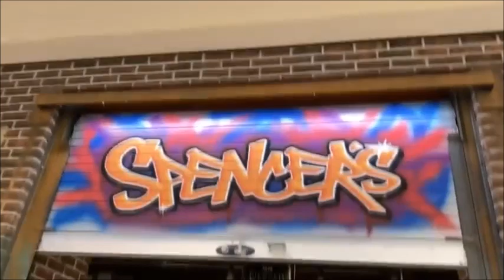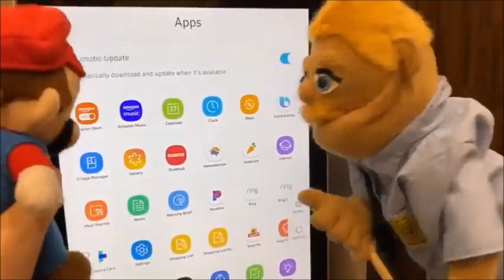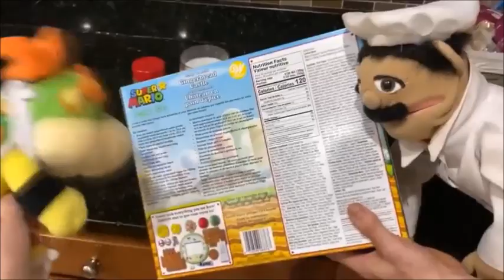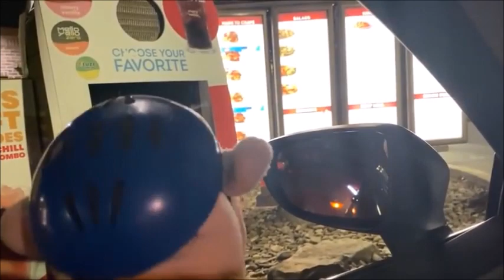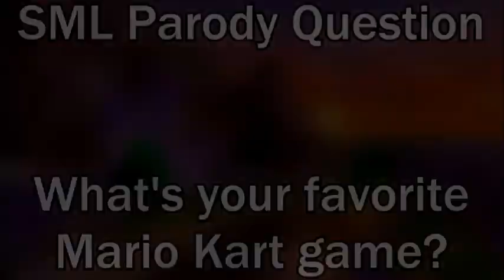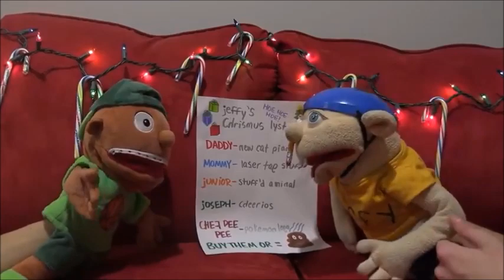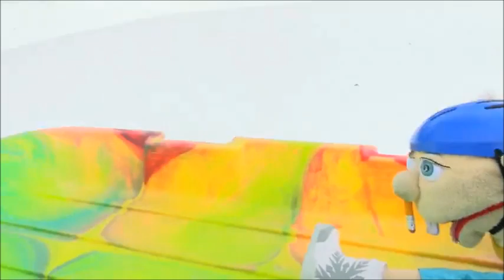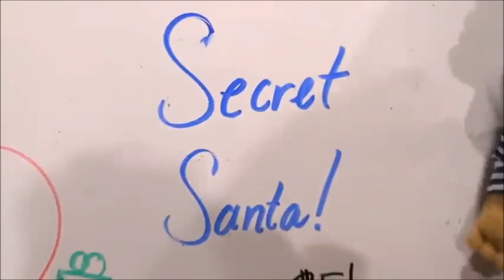SMLYTP Christmas Specials (3-hour marathon)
Enjoy your favourite Christmas moments with your favourite SML characters in these hilarious SMLYTP Christmas specials. Plus, there are two Christmas specials of MagicalMarioBros.

CAST:
Brett McLaughlin
Nick Kinek
Natasha
Jonathan (from MagicalMarioBros)
Enzo "DonaldDucc"

EPISODES (in order):
1. Jeffy Goes Christmas Shopping
2. Jeffy's Snow Day!
3. Bowser Junior's Gingerbread House
4. Jeffy and Junior's Polar Express!
5. Jeffy's Christmas Tree!
6. How Jeffy Saved Christmas!
7. Jeffy Meets Rudolph!
8. Jeffy's Mario Kart!
9. Jeffy and Junior's Snow Fort!
10. Jeffy's Elf on the Shelf!
11. Jeffy's Christmas List!
12. Jeffy Goes Sledding!

BONUS EPISODES (MagicalMarioBros)
1. Secret Santa!
2. The Evil Christmas Tree